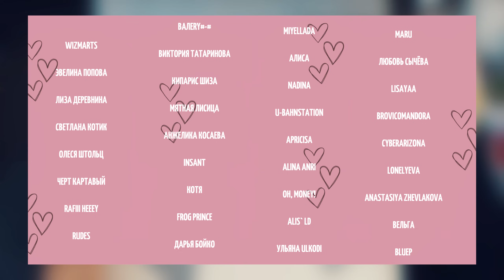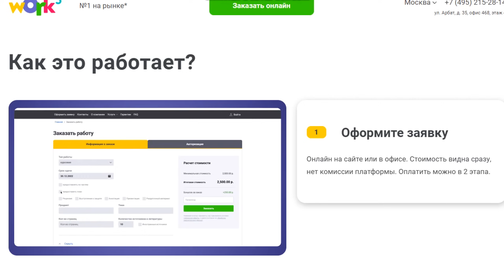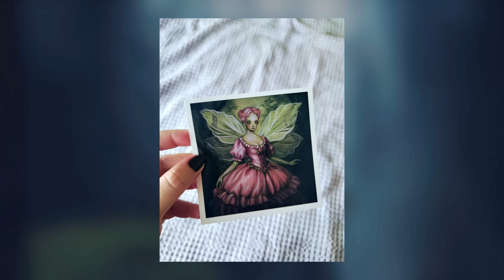Востребованность АРТ нюдсов, можно ли стать художником без ВУЗа, копирование стиля \ ПОДКАСТ!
Реклама. Рекламодатель ИП Зобов Александр Васильевич, ИНН 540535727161 erid:2VtzquWeipf

0:00 - начало
1:10 - контент 18+ и его востребованность
4:45 - можно ли стать художником без художки и ВУЗа?
8:05 - почему не делаю артбук
10:22 - копирование моих работ
13:00 - как не выгорать от рисования?
13:57 - как я нарисовала обложку для Паучьего княжества
15:25 - разделение автора и его творчества
17:55 - все мои друзья художники
18:30 - почему я не понимаю фильмы-комедии и что я люблю
20:20 как не уставать рисовать одно и то же
21:45 регресса не существует
24:25 - детский незакрытый гештальт, мерч